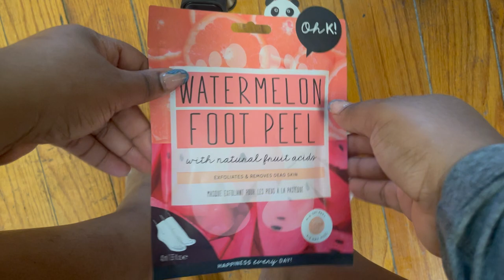GRWM for my 21st Birthday!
Hi! This is a birthday vlog!  I turned 21 this September and I just wanted to pamper myself a little for my birthday!

~Chapters~
0:00-5:02 Birthday Gift
5:02-6:32 Skincare
6:32-6:57 Foot Peel
6:57-7:32 Nails
7:32-8:30 Outfits

--FAQ--
How old are you? --- 21
Editing Software --- iMovie & Photoshop
Camera & Audio --- iPhone 12 Pro Max
What Languages are you learning? --- German, Korean, Japanese, Spanish
                                                                       (& more loading)